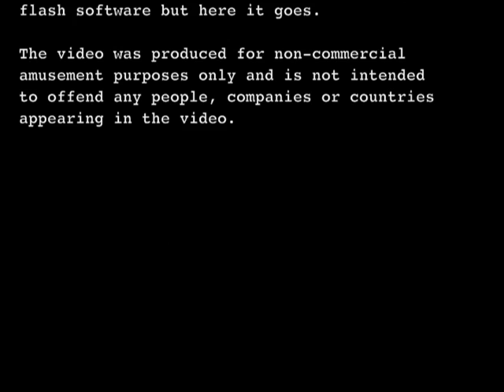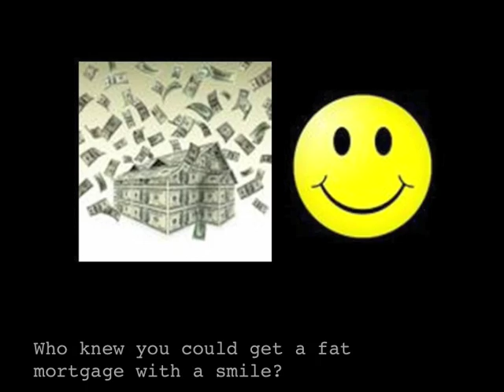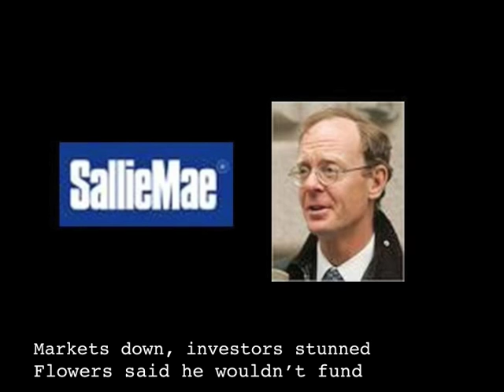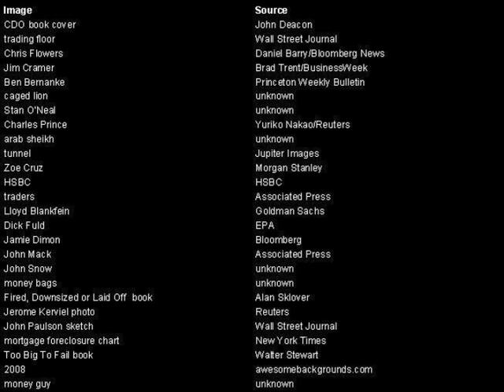Wall Street Meltdown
This video was inspired by the bizarre sequence of events on the Street in 2007. The use of Billy Joel's "We Didn't Start the Fire" came from a hilarious internet parody song "Here Comes Another Bubble" by the Richter Scales (available on YouTube). They did such a good job, I thought Wall Streeters everywhere deserved a parody of their own. This version does not have anywhere near the same sophisticated flash software but here it goes.

The video was produced for non-commercial amusement purposes only and is not intended to offend any people, companies or countries appearing in the video.